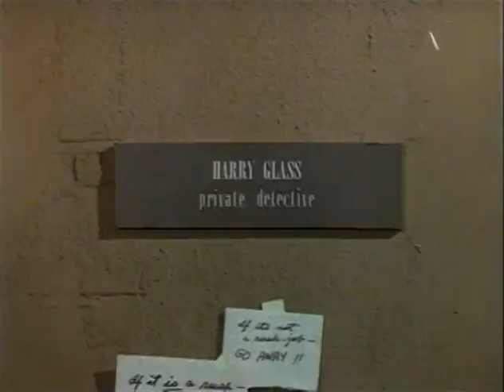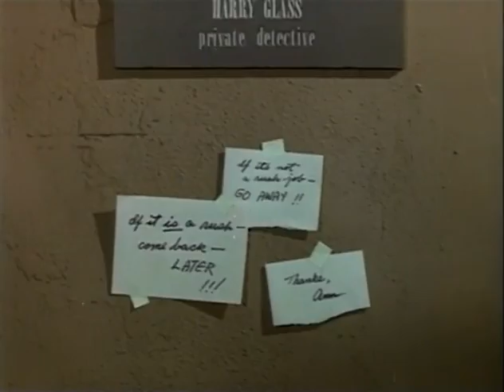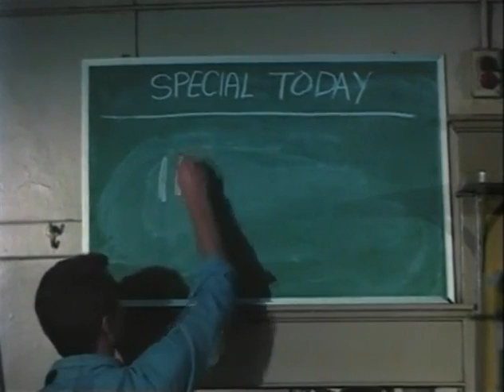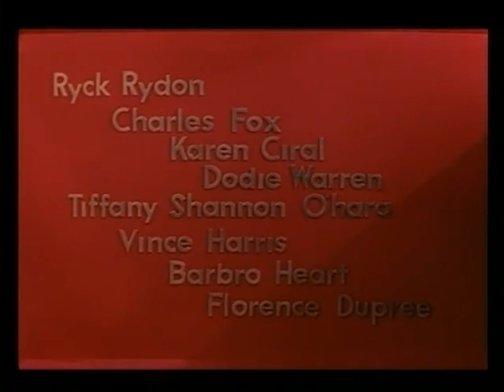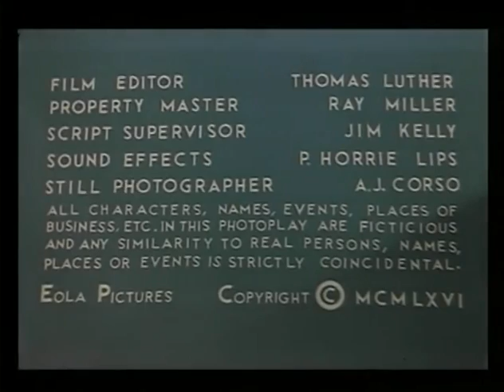The Undertaker and His Pals 1966 - Warrene Ott James Westmoreland Marty Friedman Comedy Horror Movie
Hi, thanks for watching our movie about, An undertaker and his two friends, who are restaurant owners, drum up business by going out on the town and killing people; the restaurant owners use parts of the bodies for their menu, and the undertaker gets paid by the families to bury the remainder. Their racket goes awry when 2 detectives suspect that something isn't quite kosher.

Director : T.L.P. Swicegood
Writer : T.L.P. Swicegood
Stars : Warrene Ott, James Westmoreland, Marty Friedman
Comedy Horror Movie